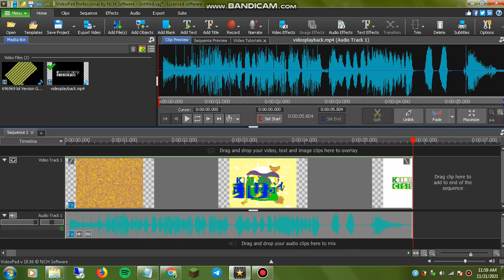How to make EnqualityFlangedSawChorded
My New Effect is here
you can use vegas pro if you want